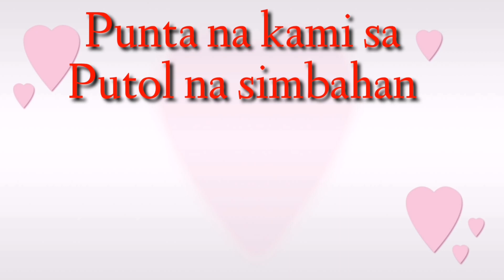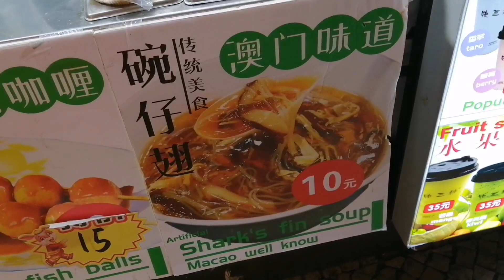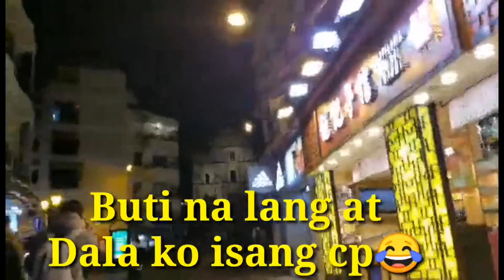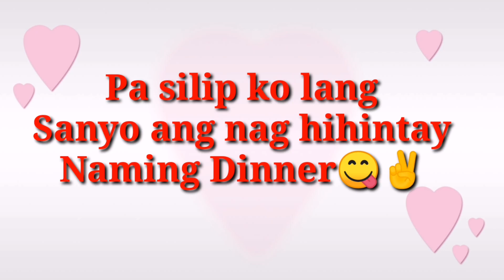buhayofw PART 2 //MGA OFW DINAYO ANG FREE TASTE SA MACAO//DAYOFF//Yayajill nmacau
After mamasyal sa San Malo nag kayayaan kaming mag pipinsan punta sa PUTOL NA SIMBAHAN O RUIN ST. PAUL  subrang nag enjoy sa pa mamasyal pati free taste hindi pina lampas..